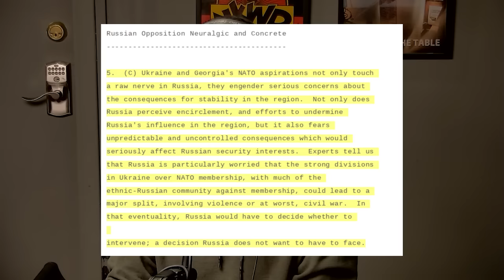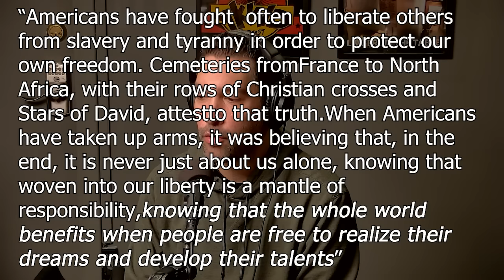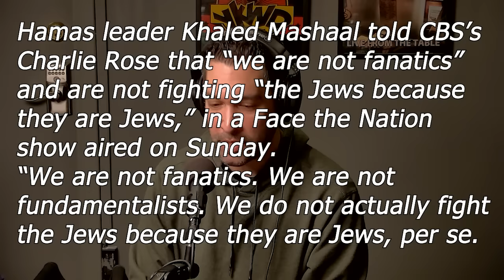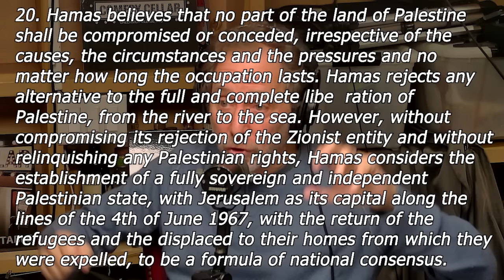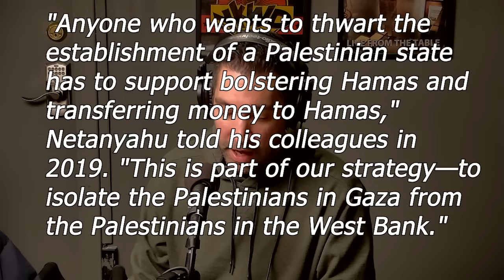Dave Smith: Comedy, Ukraine, Israel, Libertarianism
Brilliant libertarian comic and commentator joins the Table for a wide-ranging conversation.

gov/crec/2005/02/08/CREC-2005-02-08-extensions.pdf